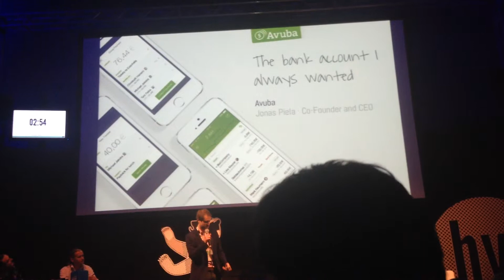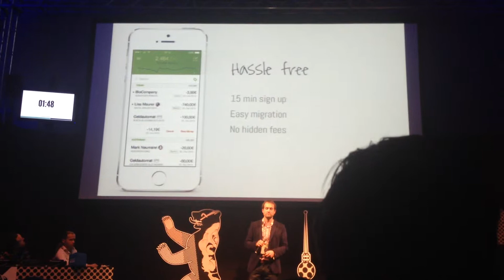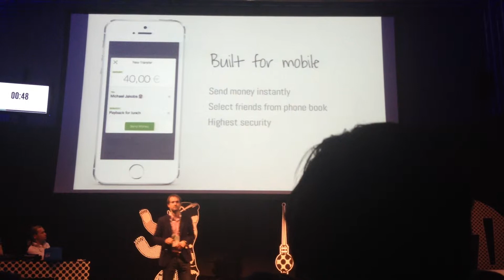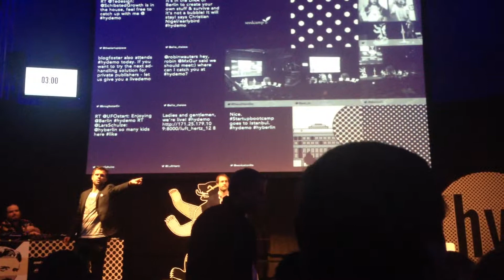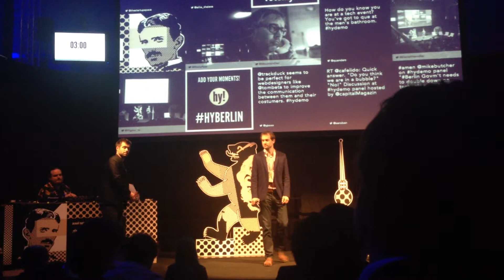Hy Berlin 2014 : 3 1 Start Up Bootcamp : Avuba Bank P2P